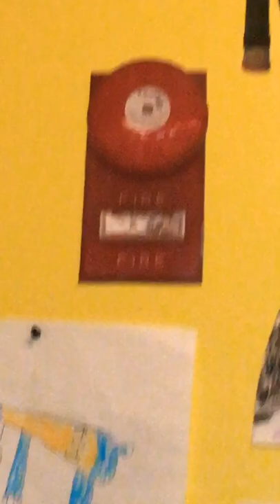Fire bell sound